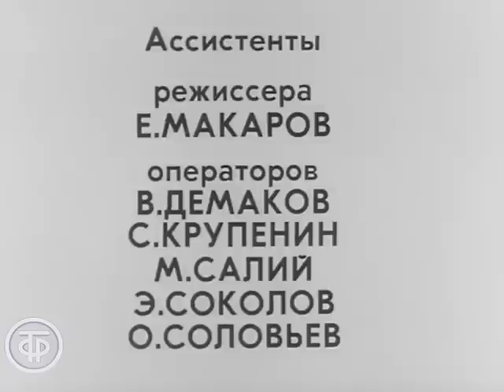Писатель Ираклий Андроников. Первый раз на эстраде (1971)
Писатель Ираклий Андроников рассказывает о своем первом выступлении в зале Ленинградской филармонии.

Ленинградское ТВ, 1971 г.

Автор сценария - Ираклий Андроников
Режиссер - Алина Казьмина
Оператор - Георгий Коновалов
Оператор - Юрий Колобков
Оператор - А. Васин
Оператор - Вячеслав Бабенков